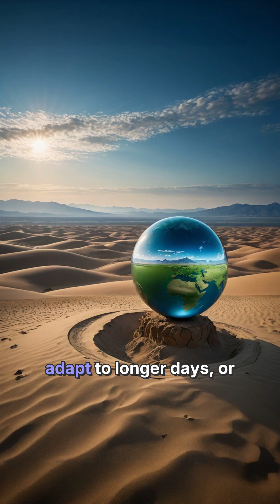Did you know Earth Had 18-Hour Days 1.4 Billion Years Ago!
Welcome to What?When?How?, a YouTube channel where your curiosity meets answers! If you’re someone who loves exploring the mysteries of science, uncovering hidden facts, diving into history's greatest moments, and staying updated on the latest in technology, you’ve come to the right place! We break down complex topics into fun, easy-to-understand videos, making learning exciting and accessible for everyone.

From how inventions shaped the world to when pivotal historical events happened and how the latest tech innovations are transforming our lives, our channel covers it all. Whether you’re a science buff, a tech enthusiast, or just someone who loves discovering new things, What?When?How? will keep you hooked with mind-blowing facts, tech reviews, historical stories, and more.

Why did dinosaurs go extinct? What are the most revolutionary tech innovations of the 21st century? How did ancient civilizations build wonders like the pyramids? We answer all these questions and more, packed into informative, fun videos that will leave you amazed.